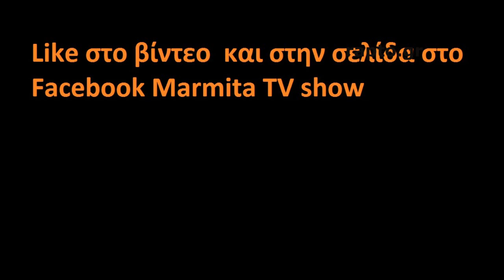Ραπτόπουλος Μαρμίτα 15/2/2016 (ΑΕΚ-Ολυμπιακός + ΠΑΟΚ-Ηρακλής) (γελιο!)HD